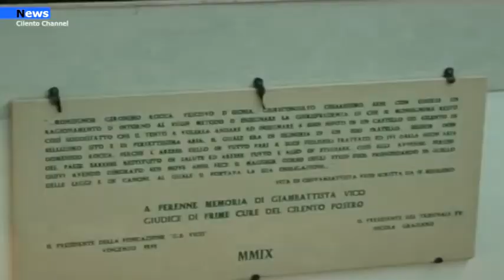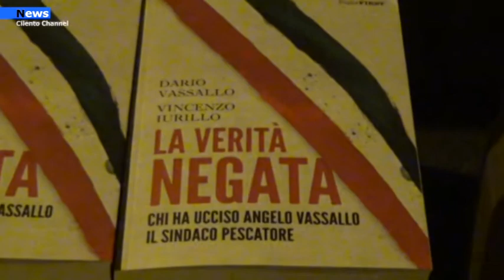Salerno, Dario Vassallo:" Udienza in tribunale per difendersi dalle querele"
Il Presidente della Fondazione Angelo Vassallo, Dario Vassallo: “Sono 11 anni che combatto per cercare di conoscere la verità di quell'oscuro delitto e non mi fermerò mai, finché non saranno scritte pagine inequivocabili di verità”